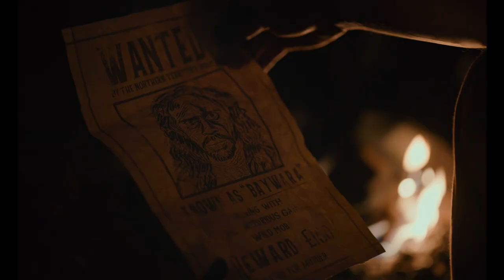High Ground - Der Kopfgeldjäger (Deutscher Trailer) - Simon Baker, Jack Thompson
Spektakulärer Rache-Western vor bildgewaltiger Kulisse.

Inhalt von High Ground - Der Kopfgeldjäger:
Ordnungshüter Travis verliert im weiten Norden Australiens die Kontrolle über einen Einsatz, der in ein Massaker an einer indigenen Gruppe ausartet. Seine Vorgesetzten bestehen darauf, die Wahrheit zu vertuschen, und Travis quittiert empört den Dienst. Zwölf Jahre später wird er mit dem Auftrag zurückbeordert, den Aborigine-Krieger Baywara zu jagen, der mit Angriffen auf neue Siedler Chaos und Verwüstung anrichtet. Als Travis, der inzwischen als Kopfgeldjäger sein Geld verdient, den jungen Gutjuk als Fährtenleser anheuert, droht der weiße Mann vom Jäger zum Gejagten zu werden: Gutjuk ist der einzige bekannte Überlebende des Massakers...

Die unberührte Natur liefert die bildgewaltige Kulisse für eine spannende Jagd auf einen gefährlichen Killer und die Annäherung zweier Kulturen.

High Ground - Der Kopfgeldjäger I Trailer I 2020 I Alle Filminfos